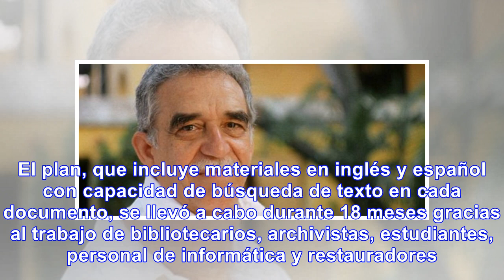Archivo de garcía márquez ya está disponible en internet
El Harry Ransom Center de la Universidad de Texas en Austin (EE.UU.), que alberga el archivo del esc...